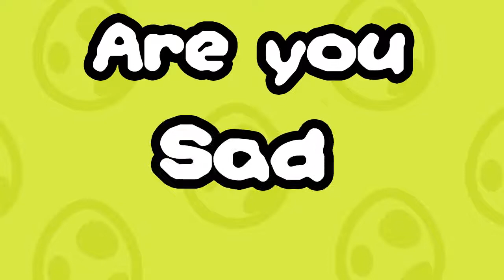SML Movie: Black Yoshi's Girlfriend Problem!